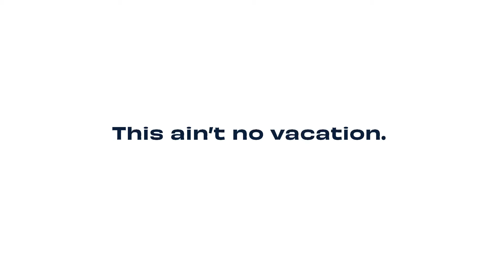Family Adventure in Memphis | This Aint No Vacation It's a Soultrip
Muisc: "Hi Roller" by The Bo-Keys